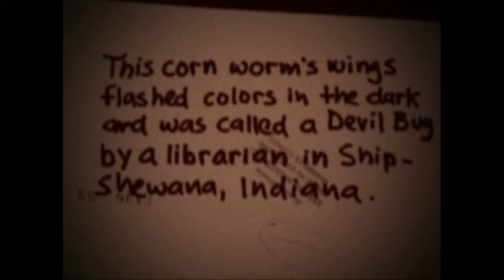The Corn Worm - a Devil Bug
An Indiana "Devil Bug" from the vanishing age of the family corn farm. Such "worms" were legend with frontier farmers who described impossible creatures found in their corn.

Produced and shot on my hacked iPad2, here's a love story, a romance of sort, for my doubting friends and comrades.